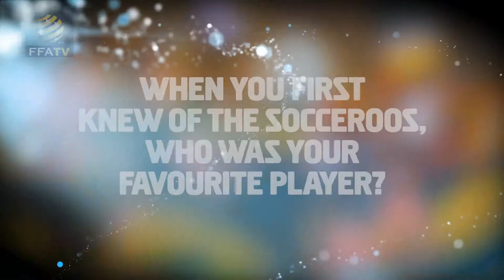FFA TV: My Favourite Socceroo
FFA TV keeps you up to date with the latest from the Socceroos AFC Asian Cup camp.